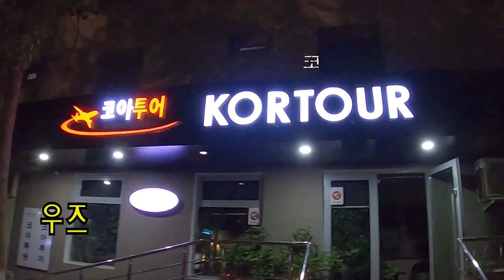[우즈베키스탄] 우즈벡 대침간산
카톡아이디: uzbek8113
우즈벡 전화번호 : 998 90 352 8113
한국전화번호 : 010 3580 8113 ,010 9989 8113